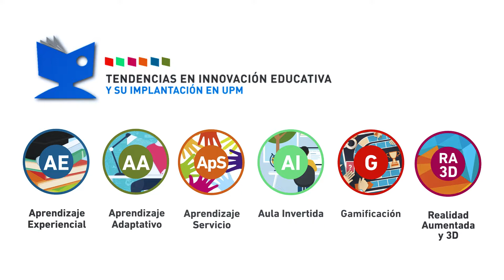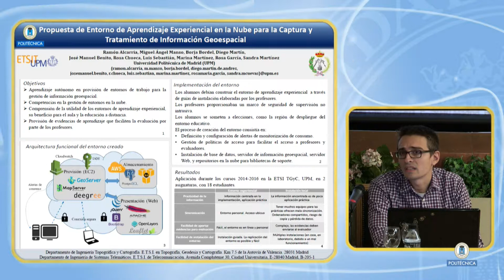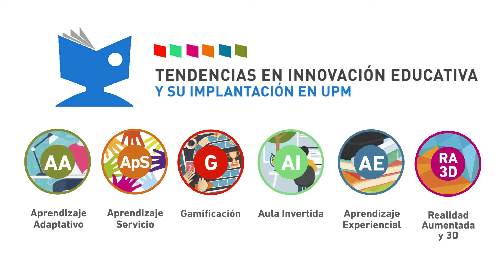Aprendizaje Experiencial en la Nube, ingeniería geoespacial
Aprendizaje Experiencial. ""Propuesta de entorno de aprendizaje experiencial en la Nube para la captura y tratamiento de información geoespacial""
Ramón Pablo Alcarria Garrido. ETSI en Topografía, Geodesia y Cartografía. ETSITGC

Proyectos de Innovación Educativa de la UPM, convocatoria 2016-17.

 ""Ciclo de Jornadas tendencias en  Innovación Educativa y su implantación en la UPM"":

Servicio de Innovación Educativa de Universidad Politécnica de Madrid. Twitter: @IEducativa_UPM